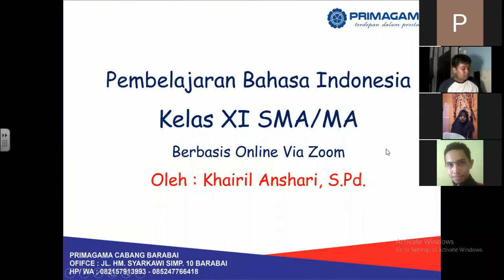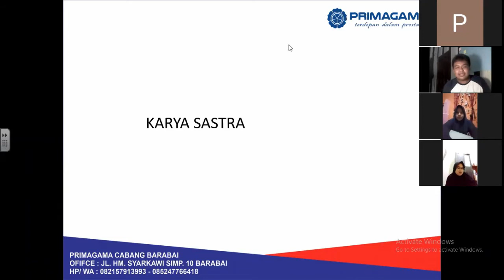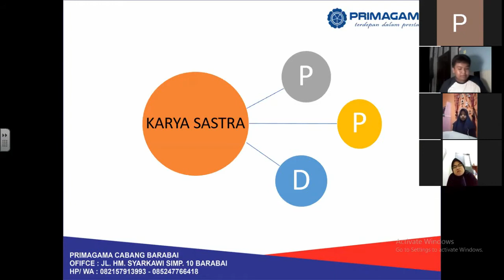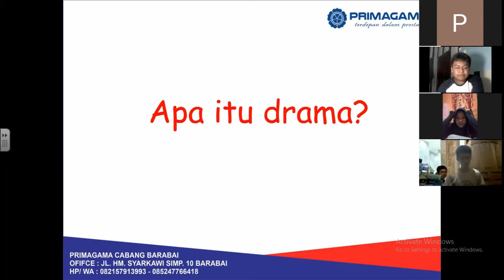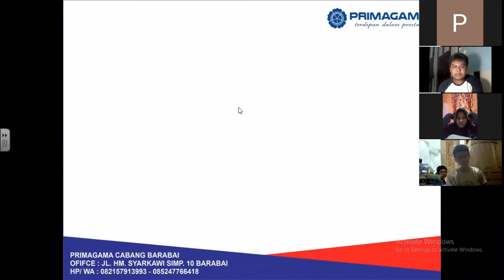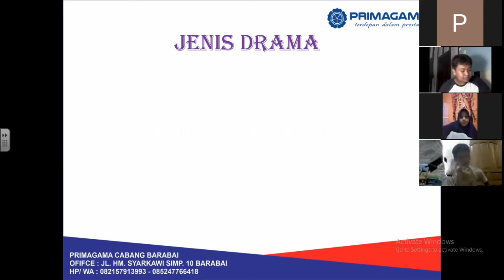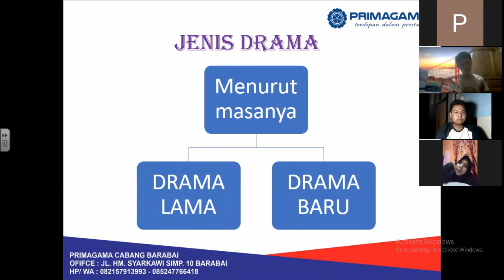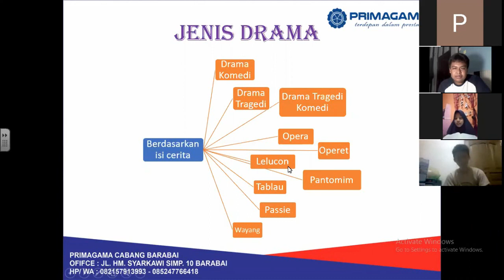PRIMAGAMA BARABAI - BAHASA INDONESIA KELAS 11 MIA LIVE VIA ZOOM (7 APRIL 2020)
COVID 19 - BELAJAR BAHASA INDONESIA LIVE VIA ZOOM BERSAMA SISWA PRIMAGAMA, DI SAMPAIKAN OLEH INSTRUKTUR SMART KHAIRIL ANSHARI

STAYHOME